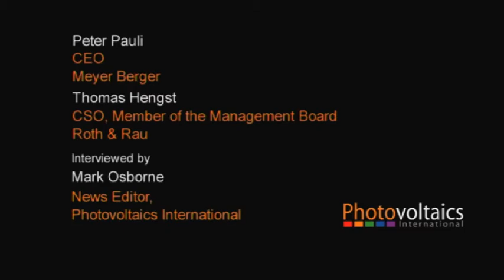Making the right steps (Part 1): Meyer Burger touts benefits of technology focused model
Meyer Burger has been a key player in the PV equipment consolidation phase. However, the recent completed merger of Roth & Rau provides a key piece of the jigsaw in offering advanced solar cell technology and beyond. In the first of a two part interview conducted at SNEC, 2012 with Peter Pauli, CEO of Meyer Burger and Thomas Hengst CSO and Member of the Management Board of Roth & Rau discuss the need to offer expertise across all process steps that employs best in class technology for advanced cost effective PV production.